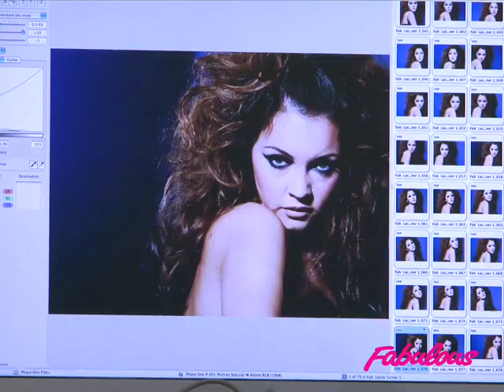Lacey Turner's Fabulous cover shoot